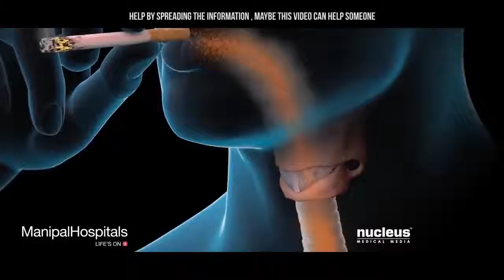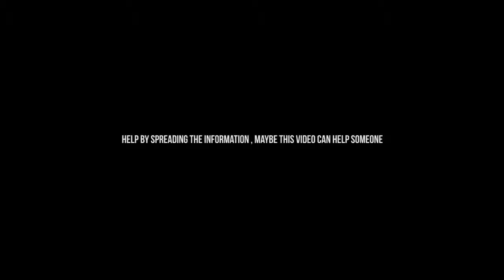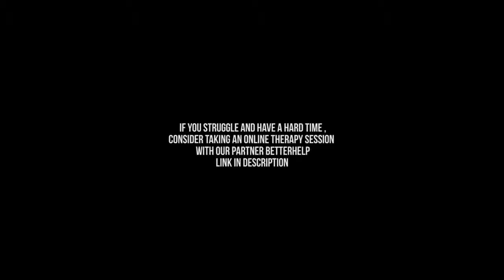AFTER WATCHING THIS , YOU WILL QUIT SMOKING The Best Advice to Make Someone Quit Smoking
Smoking: Habit or Addiction? - Quit Smoking in 5 minutes

Help by spreading the information , maybe this video can help someone

Around 6.5 trillion cigarettes are sold around the world each year, which translates to roughly 18 billion cigarettes per day.

Of the estimated one billion smokers in the world, 80 percent live in low- and middle-income countries. Of the estimated 33 million tobacco farm workers in the industry, a substantial proportion live in the poorest communities and regions.

In some of these countries, even children are forced to work in the fields to help pay the family bills.

Source : A Former Smoker Shares One of the Most Important Things You Can Do To Quit Smoking

1)This video has no negative impact on the original works (It would actually be positive for them).
2)This video is also for teaching purposes.
3)It is not transformative in nature.
4)I only used bits and pieces of videos to get the point across where necessary.

Category
People & Blogs
License